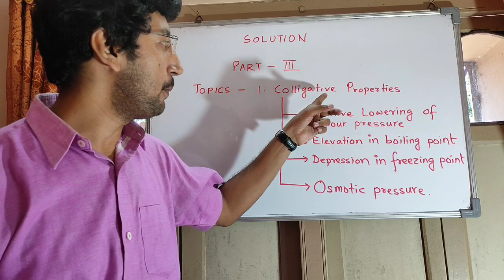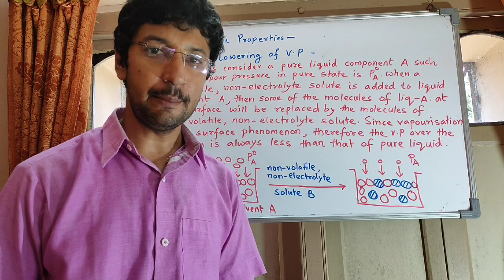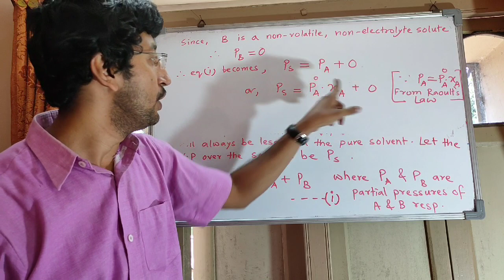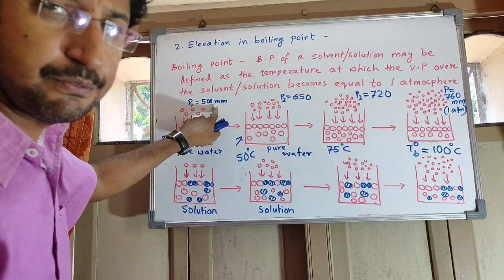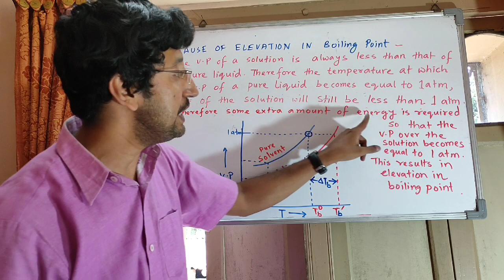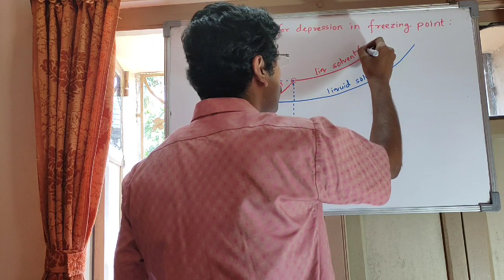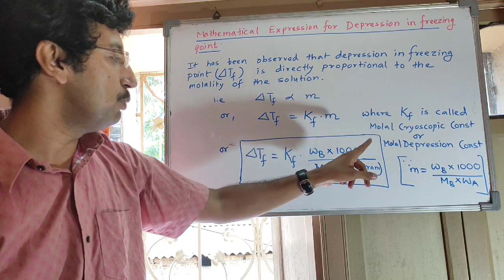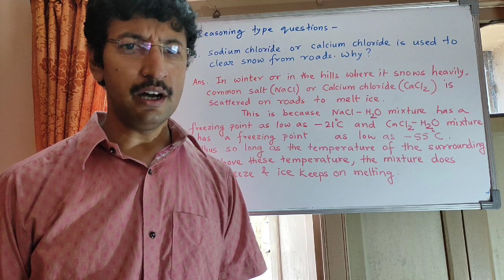Colligative properties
Elevation in B. Point,
Depression in F. Point &
Relative Lowering of V.P